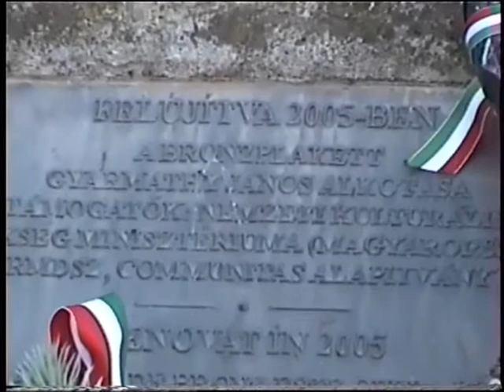HATÁRTALANUL! Budapestről Erdélybe - 90237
A budapesti FVM KASzK, Szakképző Iskola- Varga Márton Kertészeti és Földmérési Szakképző Iskola, Kollégium, FVM Gyakorlóiskola 7 diákja 2010. július 3 - július 7. között az Apáczai Közalapítvány 407.107,- forintnyi támogatásával Erdélybe utazott tanulmányi kirándulásra a Határtalanul! program keretében.